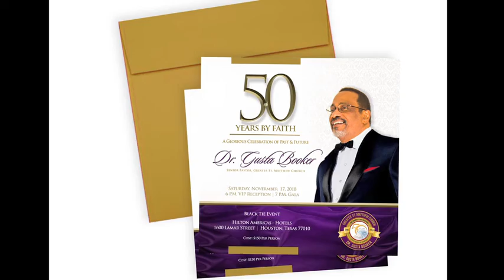Pastor Booker Fasting and Praying